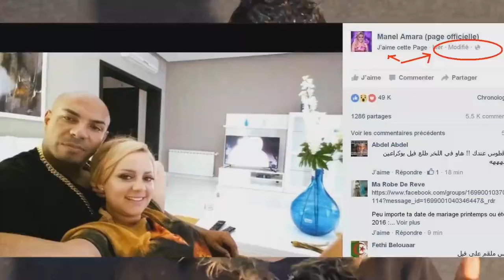تونسي يفضح حكاية عرس منال عمارة و كادوريم !!